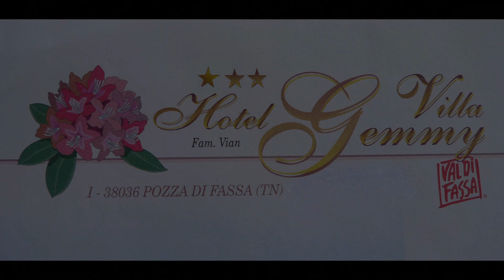villa gemmy val di fassa dolomiti